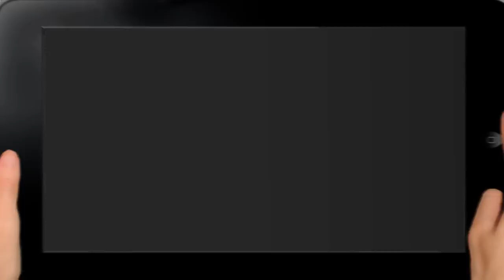Trove: NOVA SÉRIE DO CANAL?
Trove é um jogo de MMO gratuito liberado na Steam. Segue o mesmo estilo de sandbox de Minecraft e outros games.

► Tags extras ◄
nandaaplay